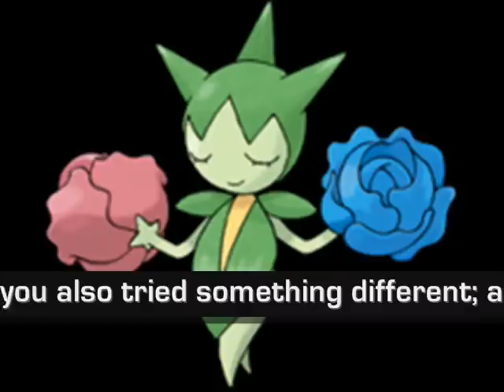Pokemon's Next Top Model: Cycle Three: Episode Four: Part Two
;D
P3 should be up by today ;)